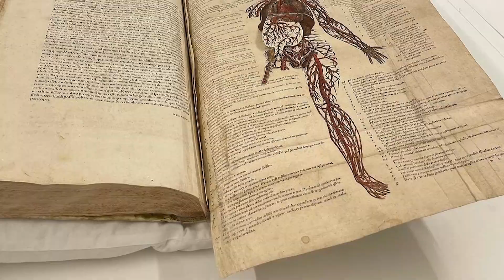DRAW Space / Articulate Project Space - Jeremy Smith in conversation with Daniel Press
DRAW Space founders participated in a group show in August 2023 at Articulate Project Space. The exhibition was called DRAW. It was curated by Beata Geyer. DRAW explores the idea of drawing as a process situated within the expanded field of experimental and spatial practices.
Participating artists: Andrew Simms, Beata Geyer, Belinda Yee, Ben Denham, Daniel Press, Ian Milliss, Isobel Johnston, Jeremy Smith, Kenneth Lambert, Lisa Pang, Marcus Dyer Harrison, Melinda Hunt, Peter Burgess, Sue Pedley, Sue Murray, Tracey Clement, Vicky Browne